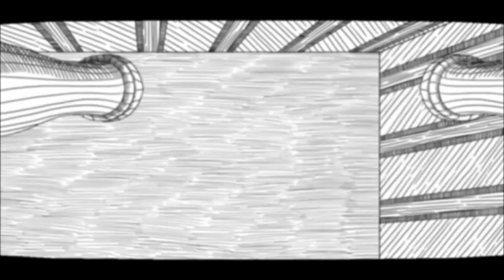Neverending Nightmares: Part 7 - Young Thomas!